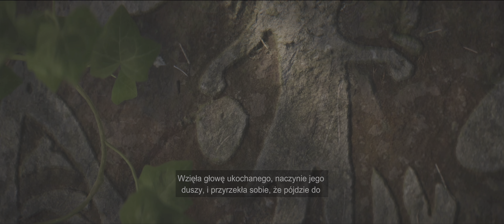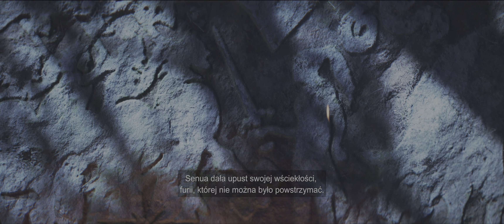Senua's Saga: Hellblade II PC PL #1 Mrok powrócił / bez komentarza